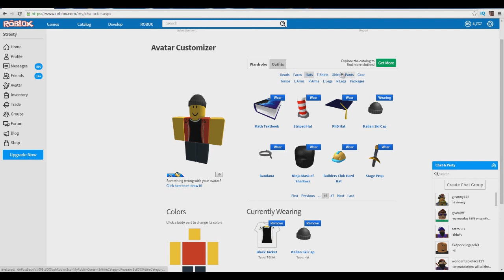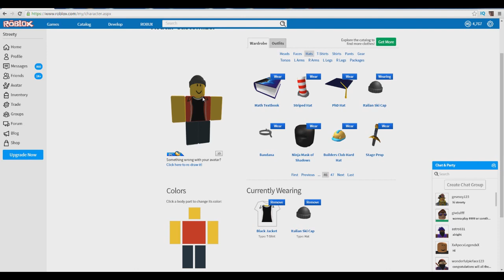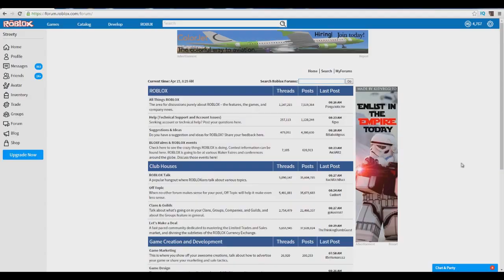(4-15-2016) ROBLOX RIP TICKETS (AlbertsStuff Reupload)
og description: Today I discuss roblox getting rid of tickets since they're gone as of today.